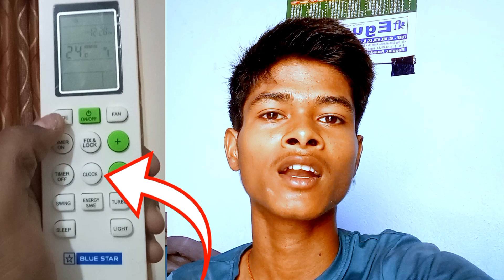Don't Control Temperature in Air conditioner Remote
Don't Control Temperature
बस कुछ सेकंड में ठीक करे